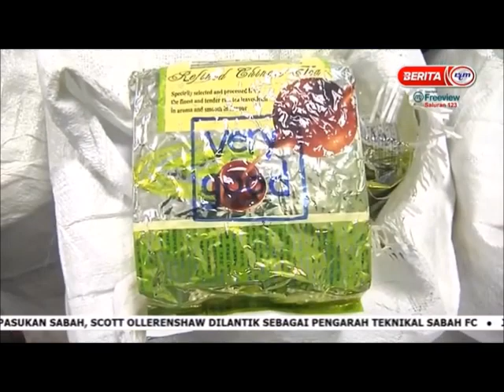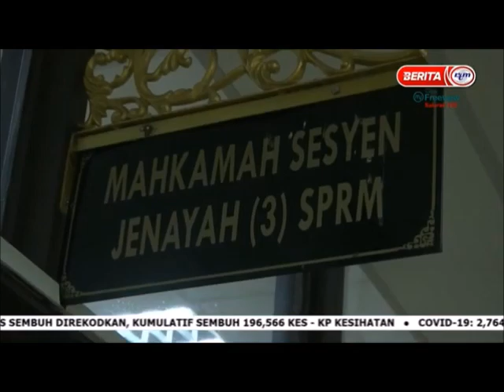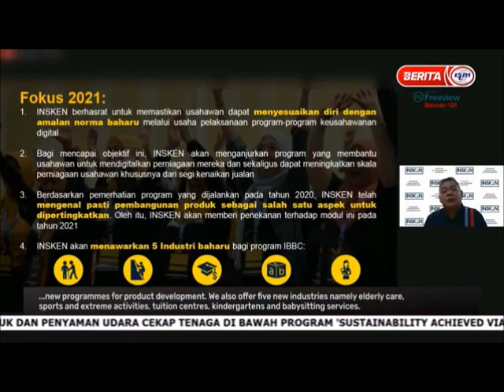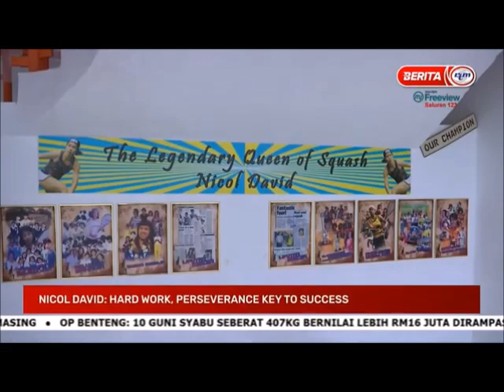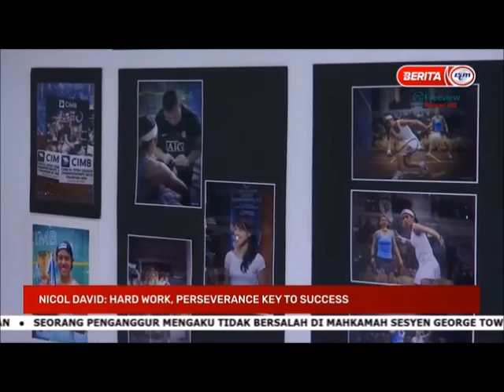9 FEB 2021 – NEWS@10